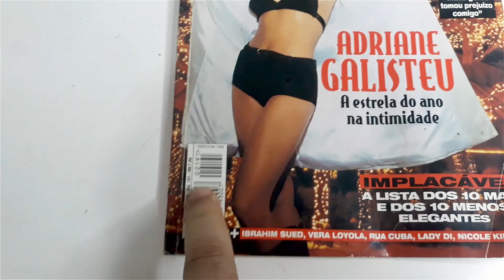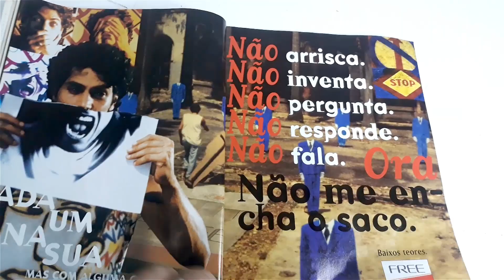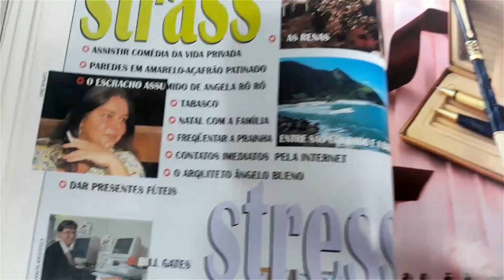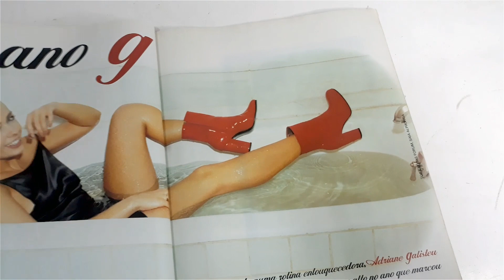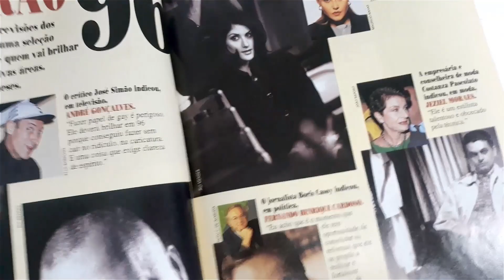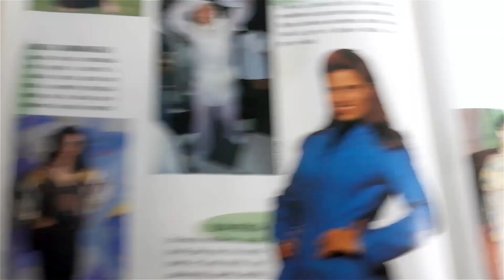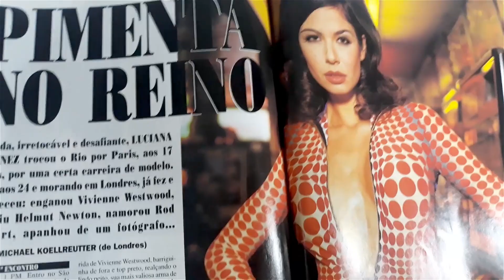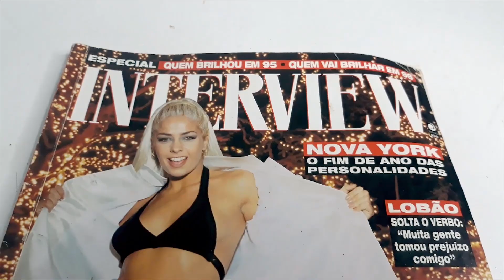GALISTEU, estrela do ano e famosos MAIS E MENOS ELEGANTES na revista INTERVIEW dos anos 90 - DV 247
E faz tempo que não vemos página a página uma revista velha. Vamos ao final de 1995 quando a Interview apontou os 10 famosos mais bem vestidos e mais mal vestidos.

Adriane Galisteu foi a estrela do ano, mas a revista ainda lista outros tantos que aconteceram 27 anos atrás. E não só! Quem deveria acontecer no ano seguinte, 1996.

Olha, foi bem divertido gravar. Essa revista estava ótima. Vem ver!!!